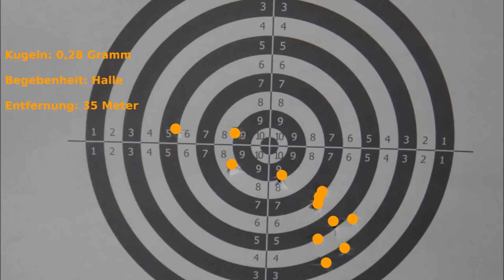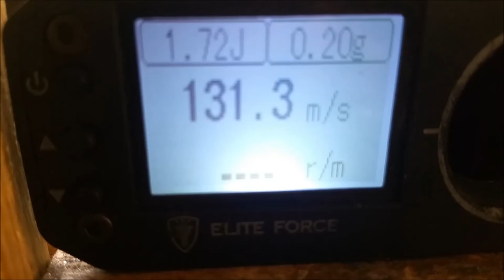Review | Ares Striker S1 Federdruck (german / deutsch)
Getestet wurden sie auf dem Airsoftspielfeld CQB Halle in Brünn danke an der Stelle an die Rebell Airsoft.

Zu sehen ist hier die neue Ares Striker S1
zu bekommen bei Begadi.